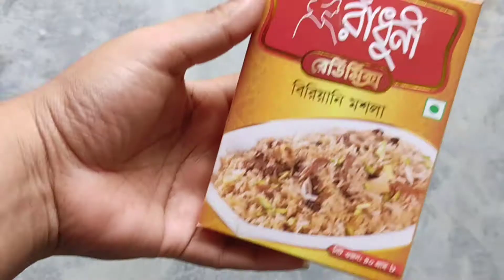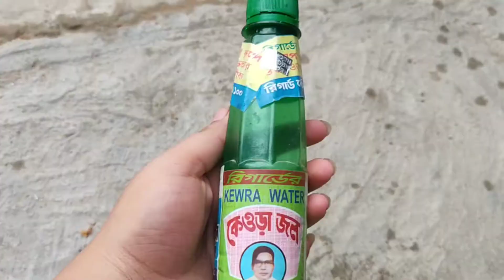সহজ রেসিপিতে তেহারি রান্না।beef tehari recipe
আশাকরি আমার আজকের এই তেহারির রেসিপি টা সবার ভালো লাগবে।